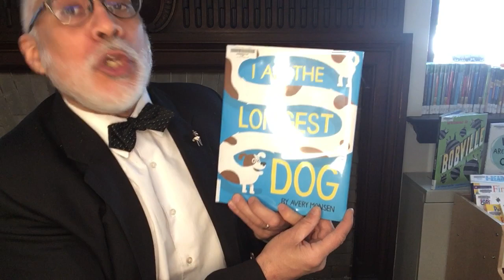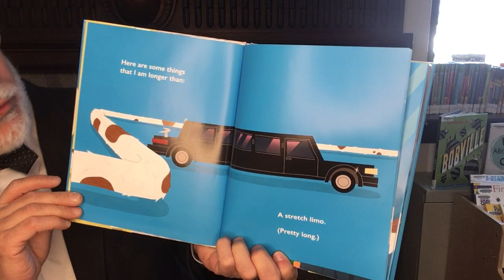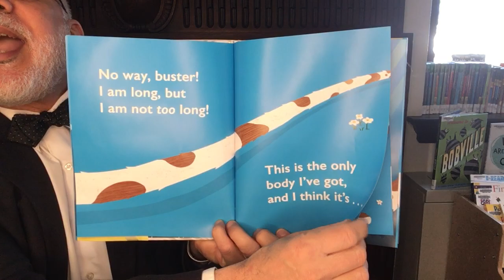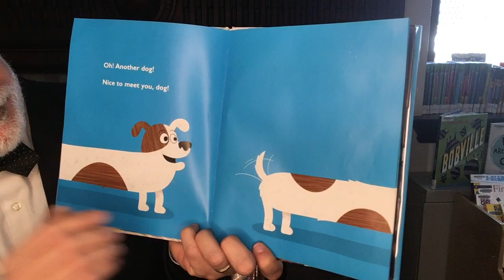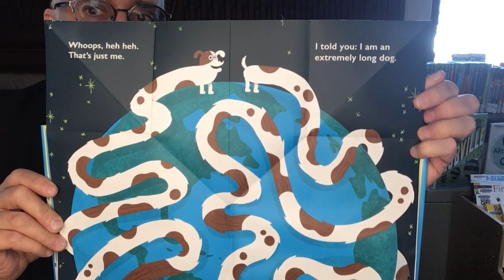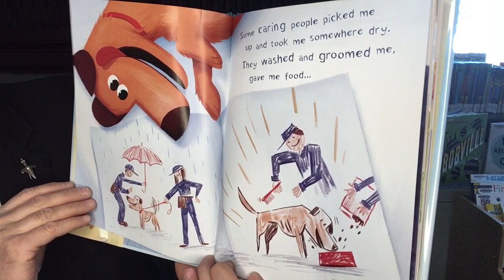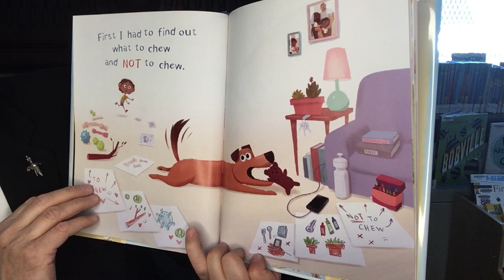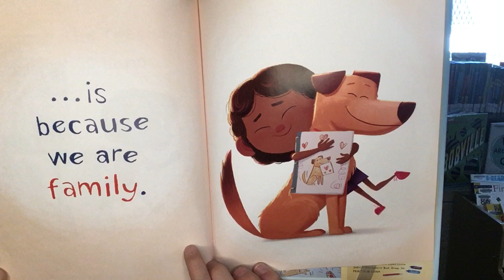Storytime With David Mello: Dog Stories!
Fall River Public Library Children's Librarian David Mello reads some new stories featuring our favorite four legged friends:  dogs!